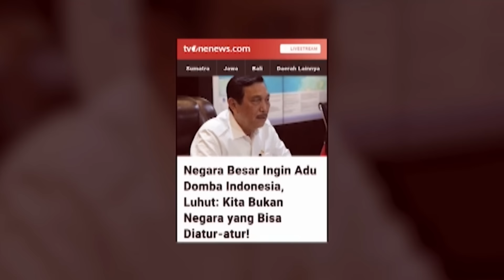BUKA-BUKAAN LUHUT PANDJAITAN!!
Karni Ilyas Club Youtube is under management of Tribee Indonesia